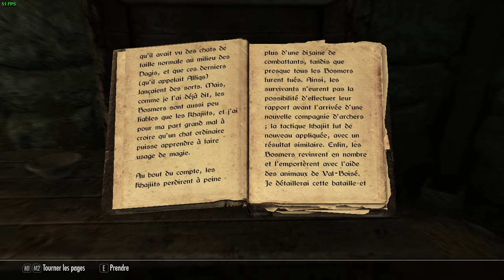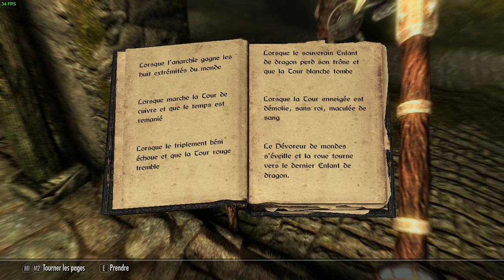Skyrim Special Edition - Argonien - Intel HD Graphics 530 - Part 2 - FR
16 Go Crucial